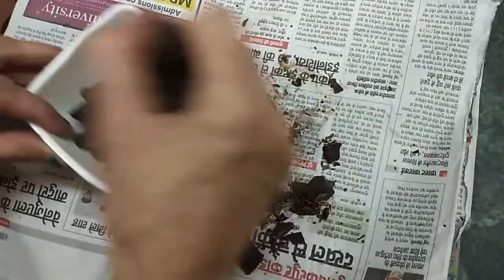Dry fruit chocolate at home by Katyayni Jha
Moon's Kitchen